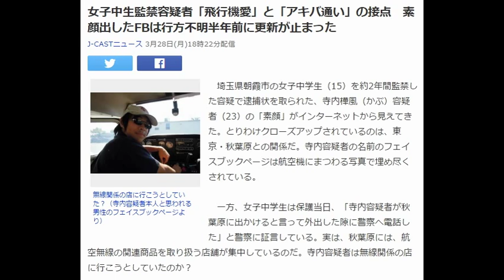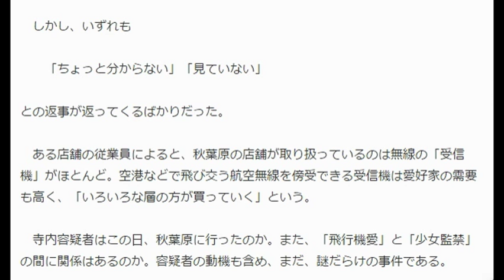女子中生監禁容疑者「飛行機愛」と「アキバ通い」の接点 素顔出したFBは行方不明半年前に更新が止まった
無線関係の店に行こうとしていた？（寺内容疑者本人と思われる男性のフェイスブックページより）
　埼玉県朝霞市の女子中学生（15）を約2年間監禁した容疑で逮捕状を取られた、寺内樺風（かぶ）容疑者（23）の「素顔」がインターネットから見えてきた。とりわけクローズアップされているのは、東京・秋葉原との関係だ。寺内容疑者の名前のフェイスブックページは航空機にまつわる写真で埋め尽くされている。

　一方、女子中学生は保護当日、「寺内容疑者が秋葉原に出かけると言って外出した隙に警察へ電話した」と警察に証言している。実は、秋葉原には、航空無線の関連商品を取り扱う店舗が集中しているのだ。寺内容疑者は無線関係の店に行こうとしていたのか？

■アメリカの養成学校で自家用機免許を取得

　2014年3月から行方不明だった女子中学生が16年3月27日に保護された事件で、埼玉県警は28日朝、寺内容疑者を静岡県伊東市内で発見し、身柄を確保した。県警は回復を待ち、未成年者誘拐の容疑で逮捕する方針だ。

　千葉大学出身で東京・東中野に住み、職業不詳――そんなプロフィールでは分からない寺内容疑者の「素顔」が、新たに「発掘」されたフェイスブックページで垣間見える。

　小型機に乗ったサングラス姿の男性を振り向きざまに撮影したプロフィール写真。恐らく寺内容疑者本人と思われるが、写真に寄せられた「Have a nice trip home」（良い旅を！）というコメントに「yup. Good luck to you too！」（あなたも、幸運を祈るよ！）と返している。この写真を投稿した13年9月15日を最後に、「友達」以外が閲覧できる投稿は途絶えている。女子中学生の行方が分からなくなる、およそ半年前だ。

　フェイスブックの写真はいずれも、アメリカのパイロット養成学校「Nice Air Aviation」で自家用機免許を取得した13年頃に撮影されたものと考えられる。

セスナ機の代表モデル「152」の前で、教官と握手をする姿が写真掲載されている。

　その他、フェイスブックには青空に舞う機体やエンジン、操縦機器の写真が多く投稿されており、並々ならぬ「飛行機愛」が伝わってくる。